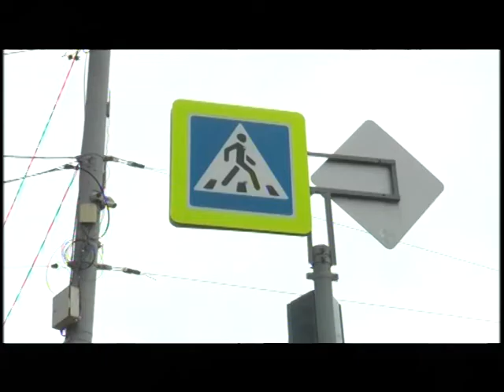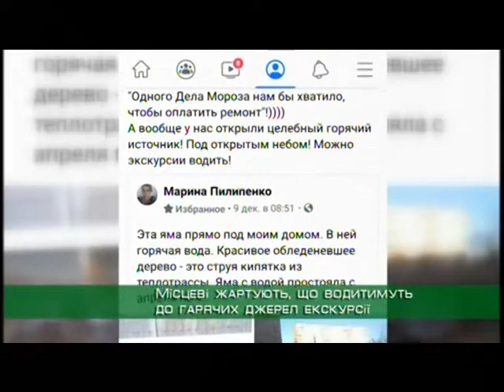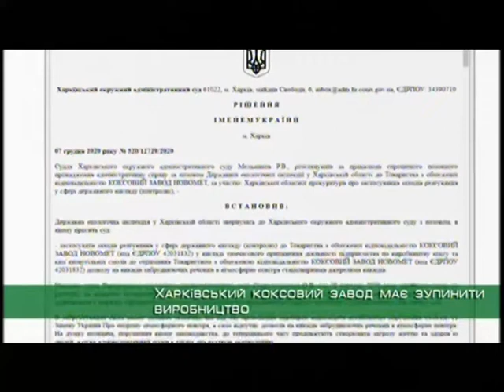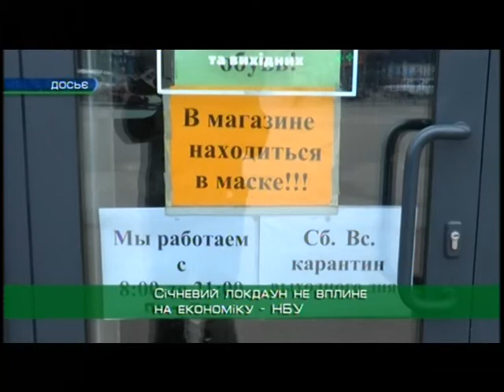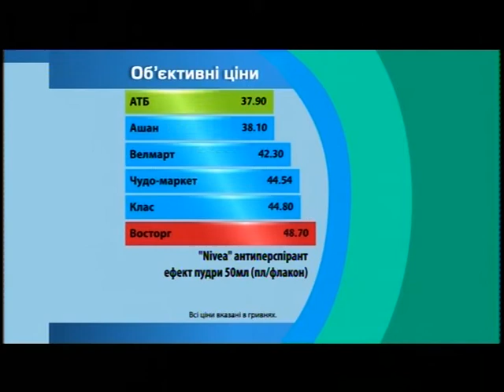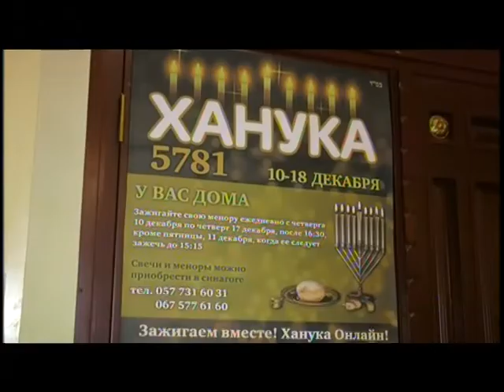“Объектив-новости” 10 декабря 2020